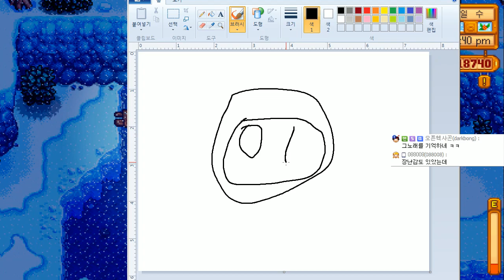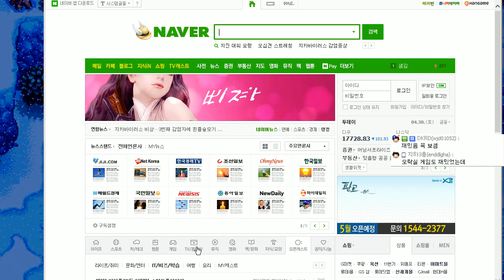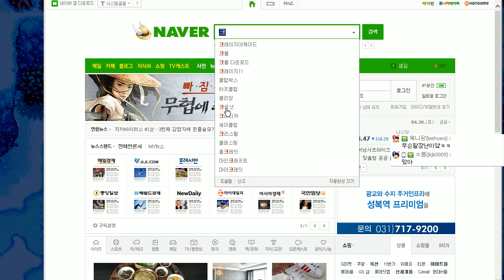[스타듀 밸리][1] 1년차 마무리 겨울의끝, 어서와라 봄!! 2016년 4월 30일